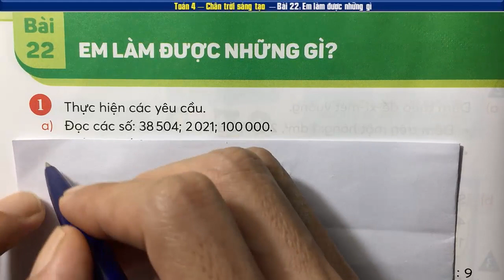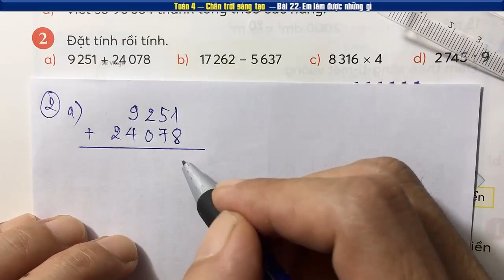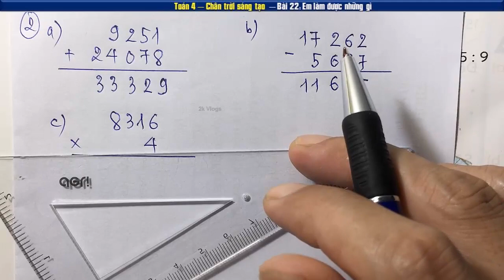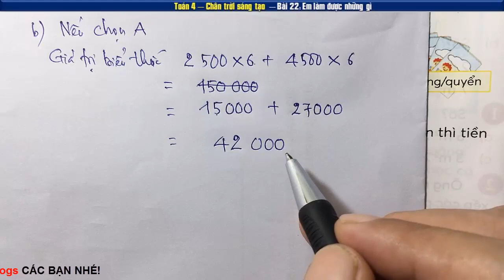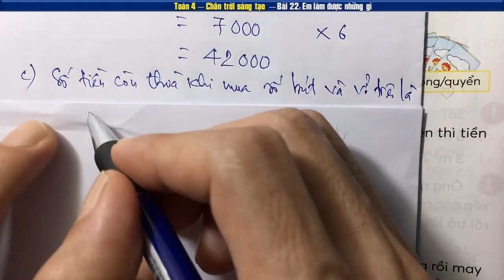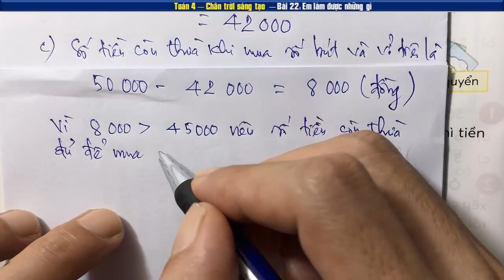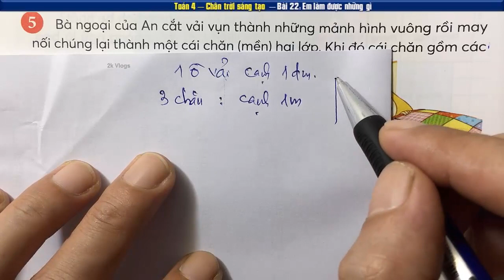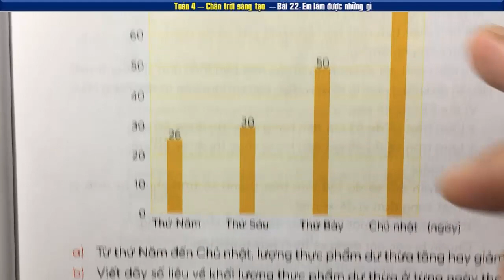Toán lớp 4 sách chân trời sáng tạo Bài 22 em làm được những gì - Trang 52,53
👇 Xem nhiều hơn các video của 2k Vlogs 🌴